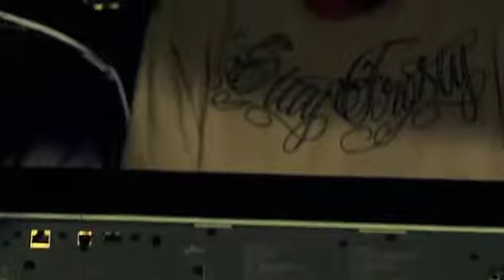SOJA featuring Chris Boomer You and Me